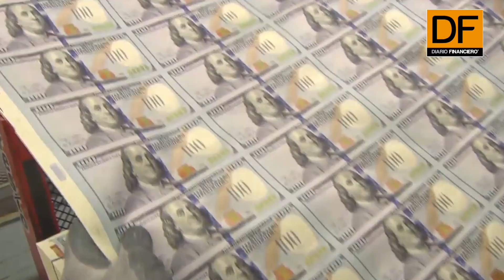DF AM: Te contamos las 5 noticias que debes saber a esta hora